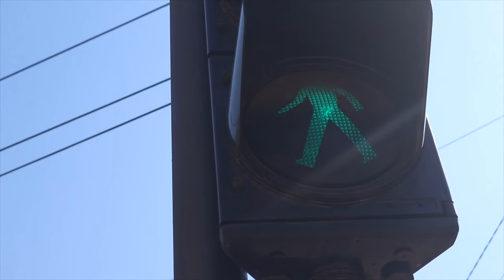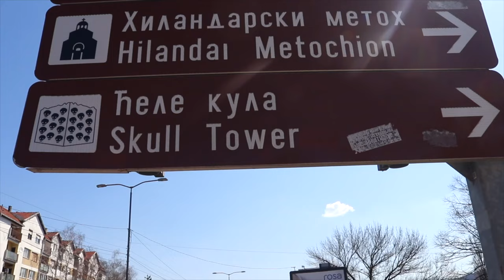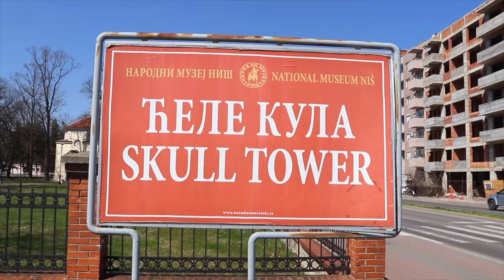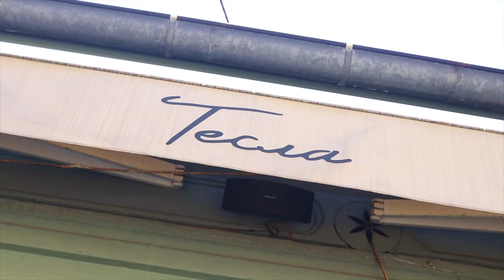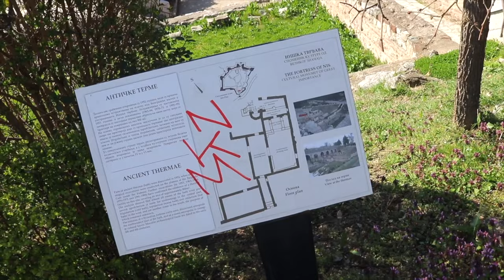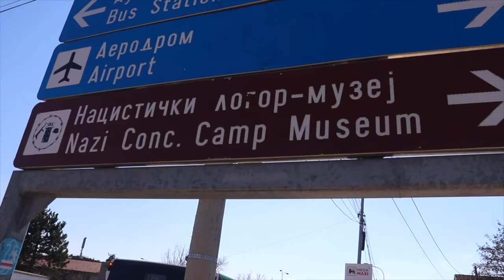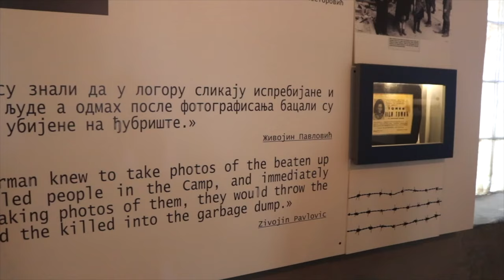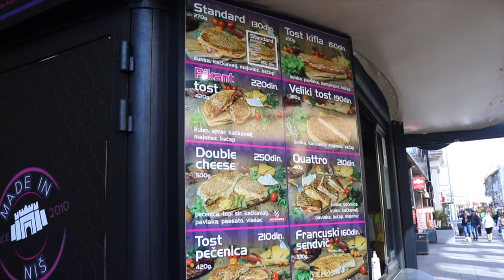First Impressions of Niš, SERBIA! This City Will BLOW Your MIND! (CITY TOUR)